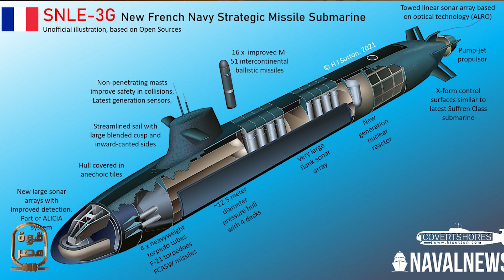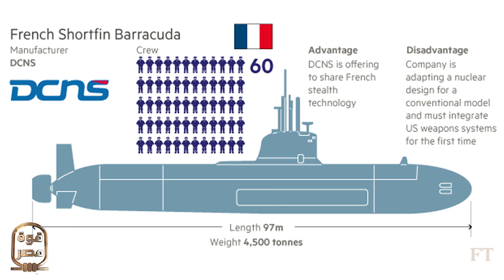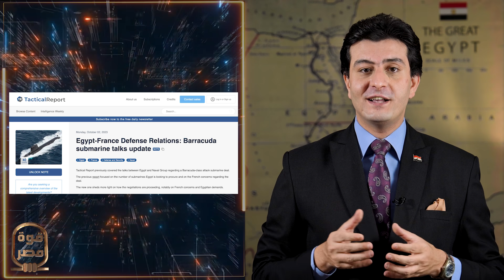قنبلة الباراكودا | مصر تشتري أسطول غواصات نووية في أضخم صفقة من نوعها عالميا! وغضب حاد في إسرائيل!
ضروري تشترك في القناة الاحتياطية لضمان استمرار التواصل